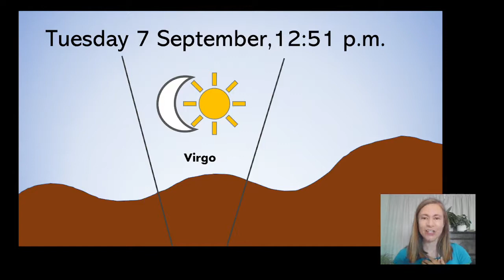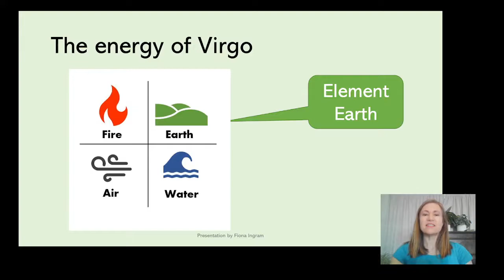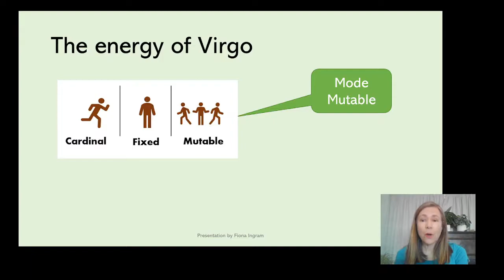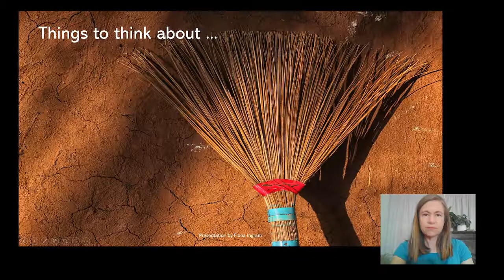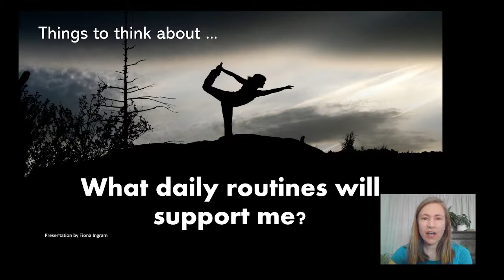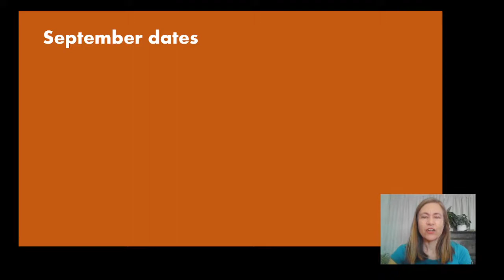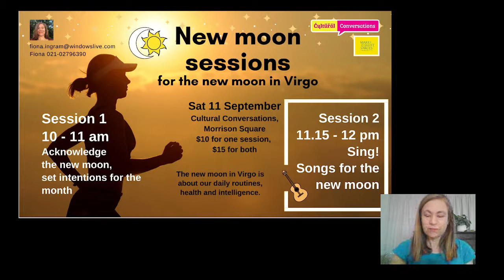New moon in Virgo 2021 Nelson, Aotearoa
Kia ora moon followers,
This Saturday’s new moon session will run ONLINE - Saturday 11 Sept 10 – 10.40am

It is powerful to set intentions at new moon time.  You can further strengthen and clarify your intentions by stating them out loud with others as witness.  This session is designed to help you do that.

Preparation before the session:
Think about your goals or dreams for Virgo themes.  How do you want to give service?  How do you want to bring order to a part of your life?

The session will include:
1. Introductions – karakia, greet each other, brief talk about the astrology of the month.
2. Some parts of the time with cameras off to connect with your dreams or goals (guidance will be given)
3. Each person has an opportunity to share their dreams or intentions
4. Close with a short guided visualisation and karakia.

I will send you the details and the invite to the meeting.

Let me know by FRIDAY 10 Sept.

I hope you had a peaceful and inspiring new moon day yesterday.
Mauri ora
Fiona

Fiona Ingram is an educator, astrologer and a generally creative person. She is keen to find natural and easy ways to live life with purpose and joy.